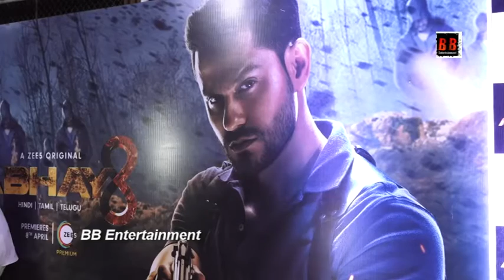Abhay 3 Special Screening At Juhu